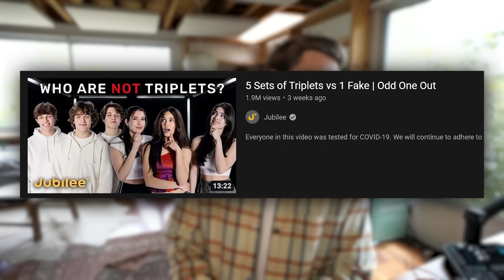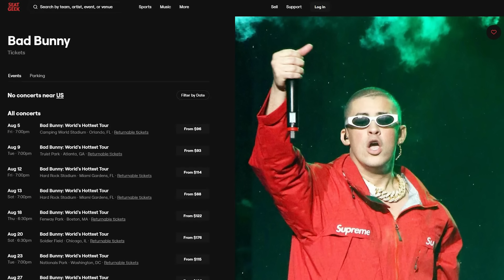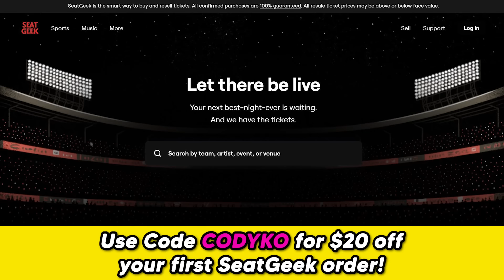5 Sets of Triplets vs 1 Fake